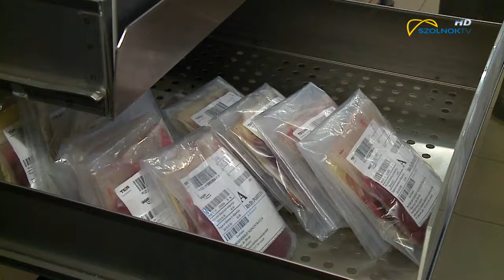Folyamatosan szükség van véradókra 2018.02.08.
Csökken a véradási kedv, nemcsak országosan, hanem megyénkben is. Ennek ellenére a Szolnoki Területi Vérellátó dolgozói rendíthetetlenül végzik hősies feladatukat, hogy szükség esetén senki se maradjon vér nélkül.